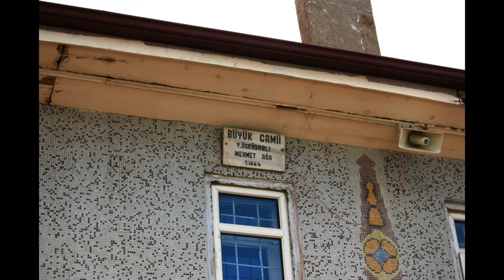BİR KARA KAŞ, BİR KARA GÖZ (Şarkışla Türküleri)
BİR KARA KAŞ, BİR KARA GÖZ (İMANA GEL KÖMÜR GÖZLÜM)

Bir kara kaş bir kara göz sende var
Bir farimez deli gönül bende var
Elbet bu dünyada bir gün ölüm var

İmana gel kömür gözlüm imana
İmana gel yedi benlim imana

Salına salına suya gidersin
Su değil maksadın seyran edersin
Sen bu gidişilen bir kan edersin

Her sabah her seher ne salınırsın?
Güzel pis mi tutar ne silinirsin?
Sen benim gözüme ay görünürsün?